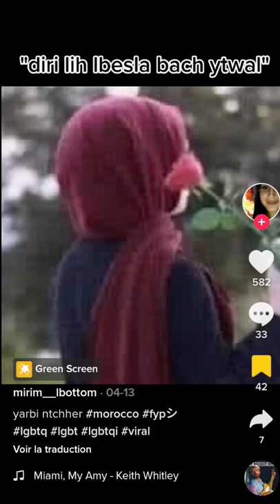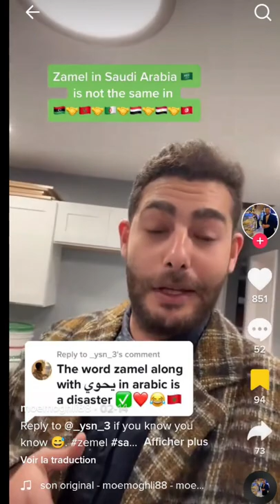EP39: الأمراض المنقولة جنسيا،المغايرين كي تلفو الأطفال ولسبيان تيكتوك في المغرب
00:51 الأمراض المنقولة جنسيا
10:32 المغايرين كي تلفو الأطفال
18:00 لسبيان تيكتوك في المغرب